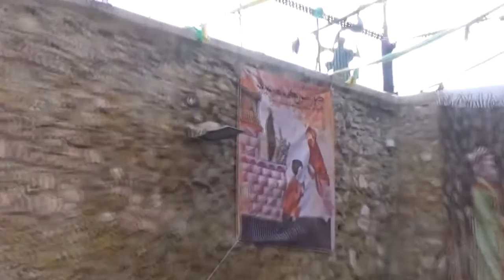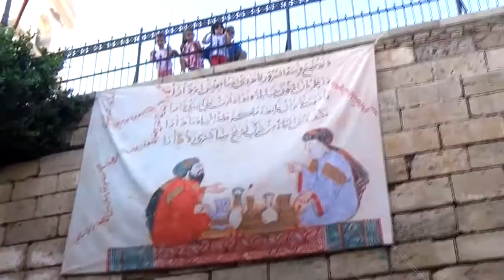Mercado medieval Melilla. Instantes. Melilla 2015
Algunas escenas del mercado medieval de Melilla del 2015.